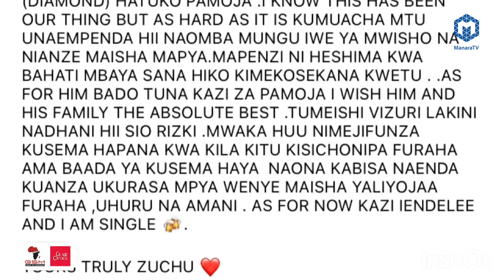KIMENUKA !!! ZUCHU ATANGAZA RASMI KUACHANA NA DIAMOND/ ANIHESHIMU NAANZA UKURASA MPYA